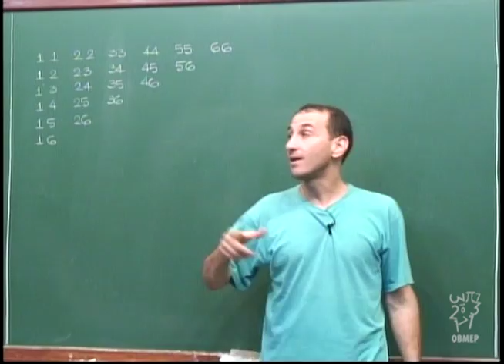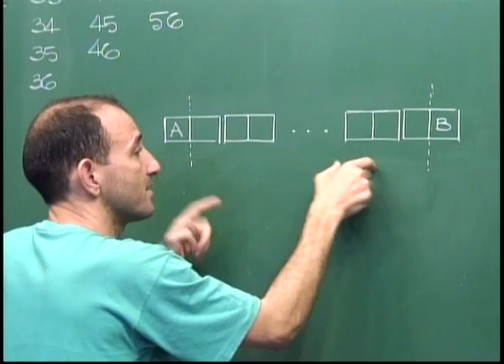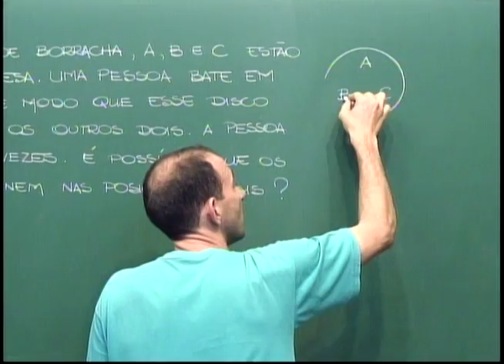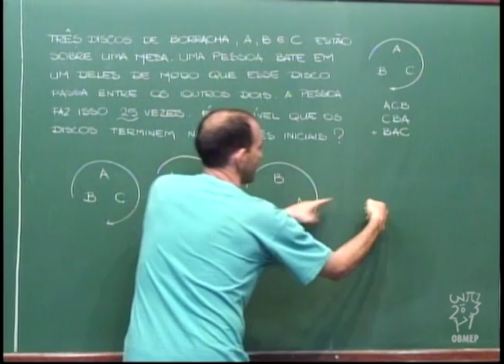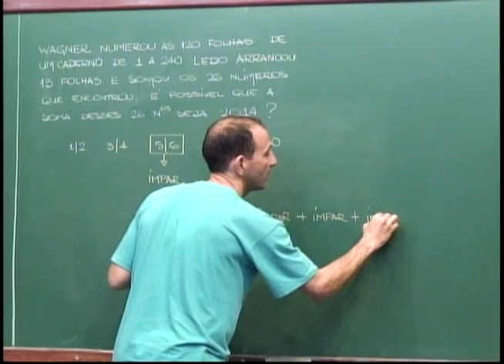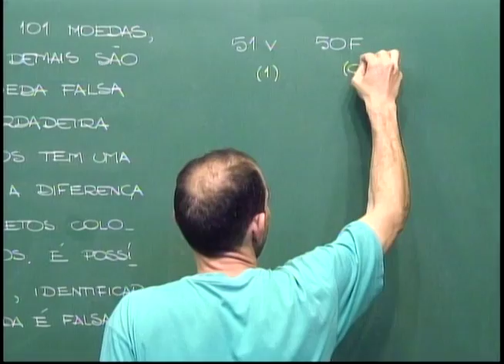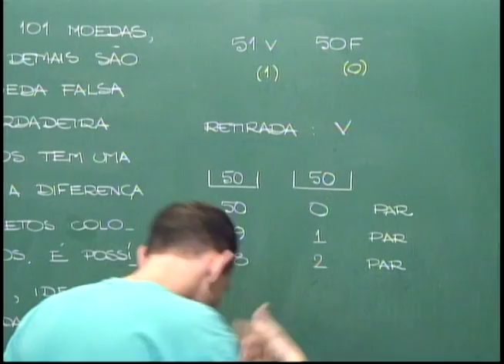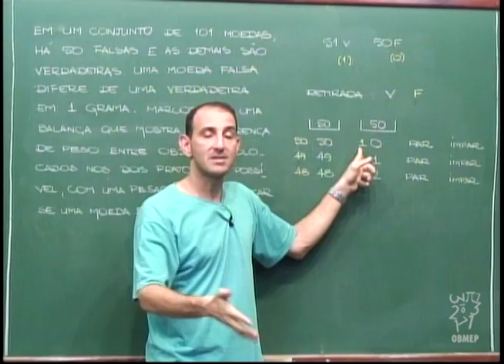Aritmética - Aula 20 - Dominós, pesagens e outros problemas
Aula 20 - Dominós, pesagens e outros problemas

É possível formar uma "cadeia" com todas as peças de um dominó que não têm o número zero?
Um problema sobre pesagens de moedas verdadeiras e falsas.
Outros problemas...